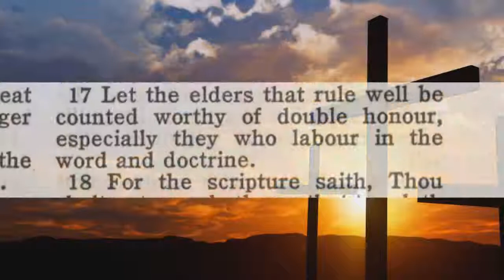Are You Dedicated To God